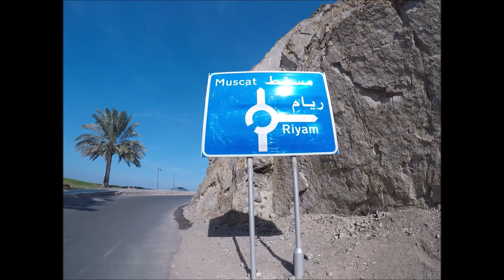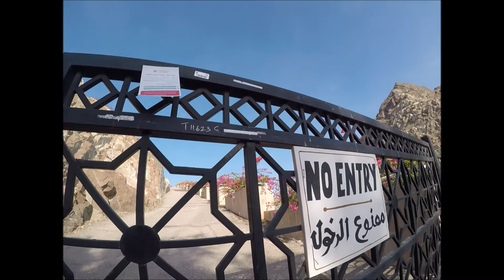Muscat, Oman: It's Just A Walk in the Park (Al Riyam Park)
Beyond Mutrah Fort, the Corniche leads to the leafy Al Riyam Park, with fine views of the harbour from the giant ornamental incense burner. There is a small funfair popular with locals at weekends. The park is on the path of a popular hike that used to link Mutrah with Muscat proper. Park opening times are a bit hit-and-miss.